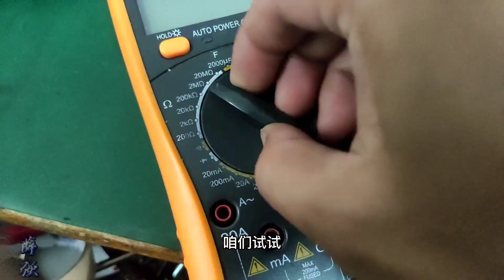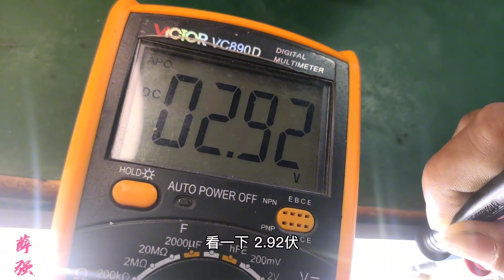铝方通专用LED灯拆解维修！解密怎样判断灯珠的型号及功率